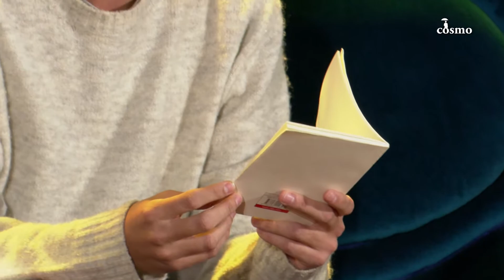19_11_21_COSMOVERSOS. Abraham Guerrero y Raquel Vázquez